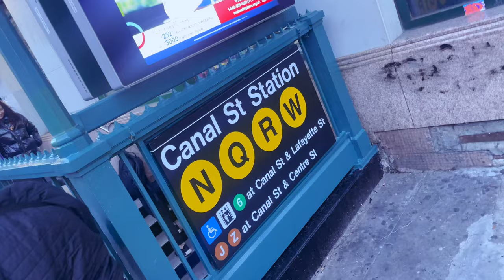Fake Gear NYC part 2 40$ designer dupes on the streets of New York City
Canal street New York City fake designer dupes